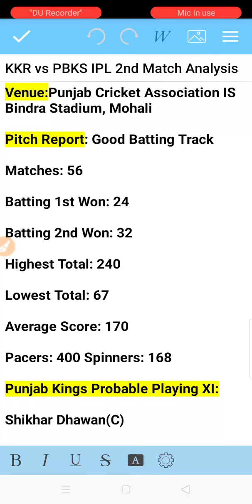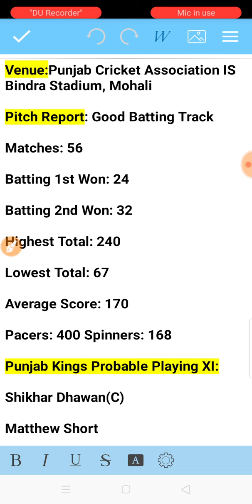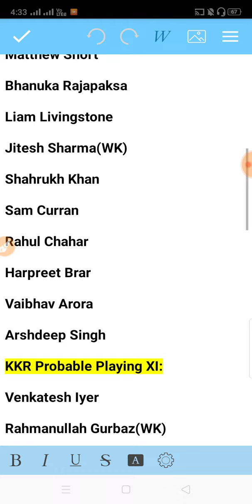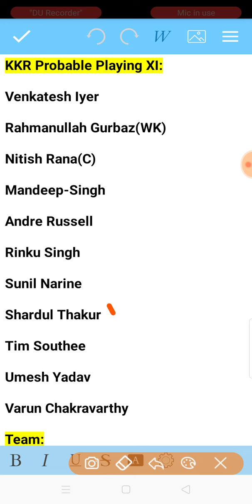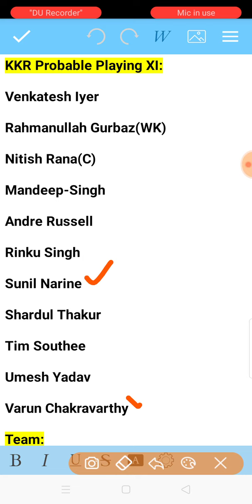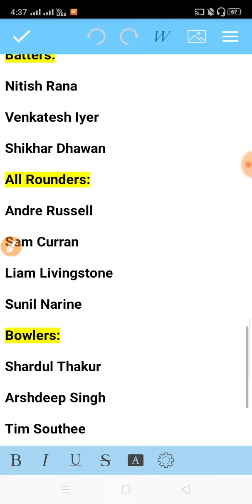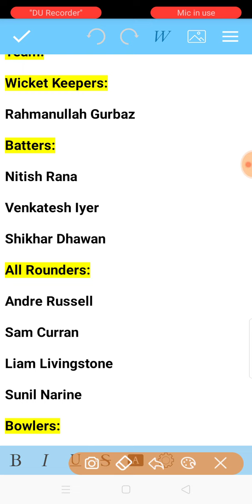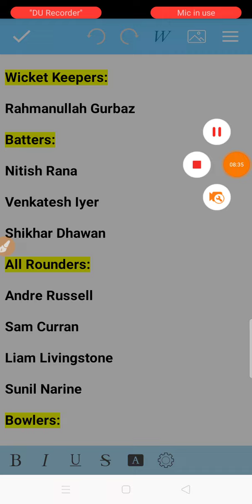PBKS Vs KKR Dream11 Team in Tamil | Match 2 | IPL 2023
Punjab Kings vs Kolkata Knight Riders Match 2 IPL 2023 Dream11 Team Analysis by VK TECH TIPS